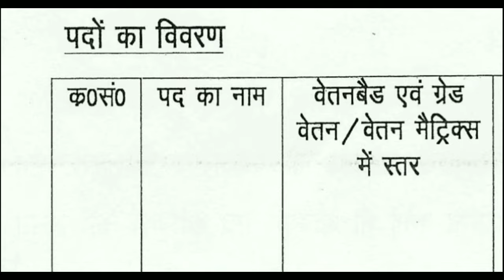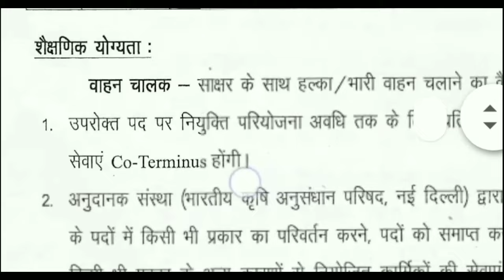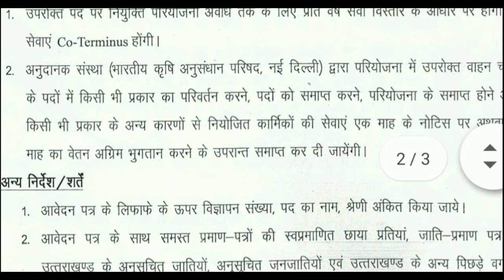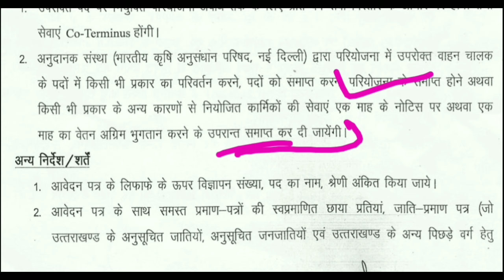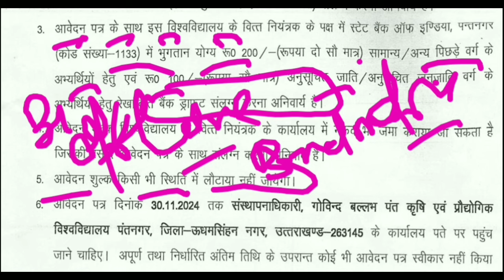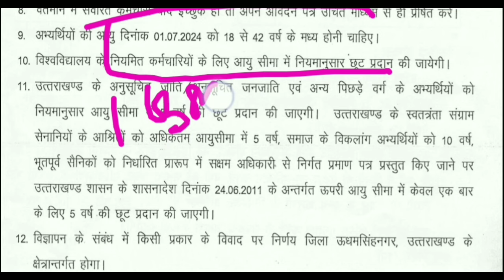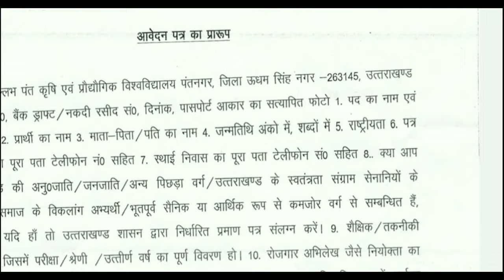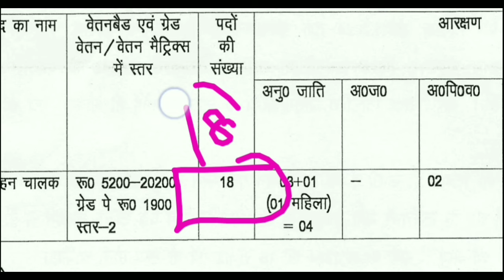Karshi Vibhag Bharti 2024 | Karshi Vibhag New Vacancy| Govind Ballabh Pant University Recruitment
krishi vibhag bharti 2024 krishi vibhag vacancy 2024 karshi vibhag vacancy 2024 karshi vibhag recruitment 2024 कृषि विभाग सीधी भर्ती 2024
jal vibhag vacancy 2024 agriculture department vacancy 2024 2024 krishi vibhag bharti
2024 krishi vibhag vacancy karshi supervisor vacancy 2024 krishi vibhag vacancy
krishi vibhag new bharti 2024 special executive new update 2024 new form for government jobs 2024 agriculture department recruitment 2024
how to fill gb pant university form 2024
how to fill gb pant university form
gb pant university form 2024
Hello Welcome Sandeep Gyan Channel

how to fill gb pant university offline form 2024